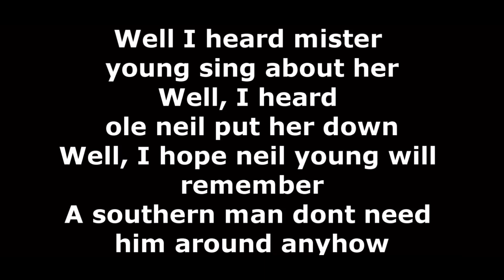Yankee in the South | Dawn is Over Wills ‘Fame’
Here we go again! In this spine tingling episode we see Will the JackAss dragging his wife around town even though she obviously is tired of his bullshit!